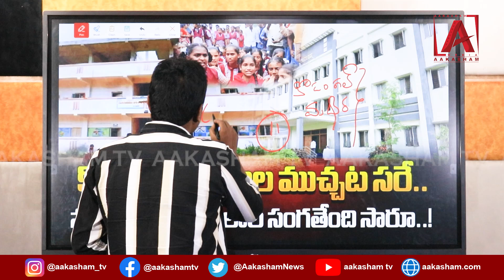కొత్త గురుకులాల ముచ్చట సరే.. నడుస్తున్న గురుకులాల సంగతేంది సారూ..! | AAKASHAM TV